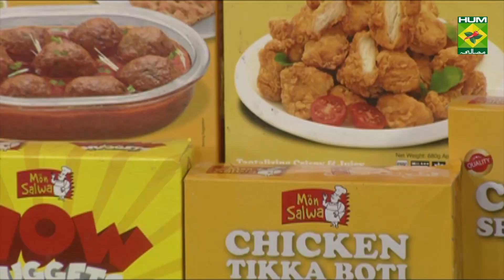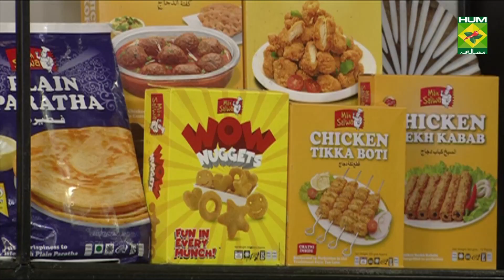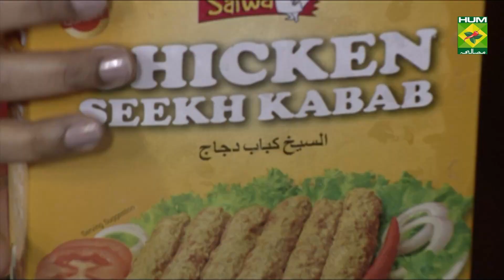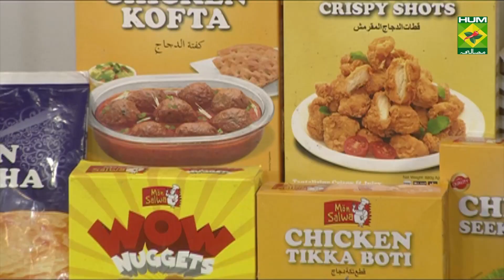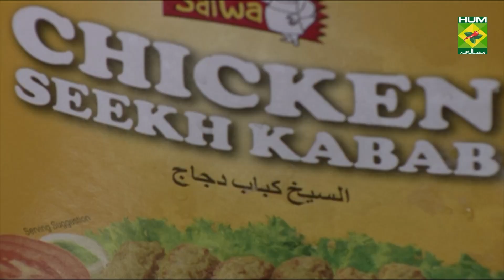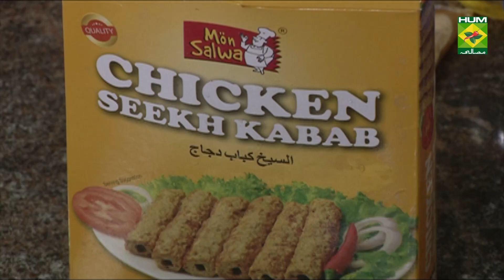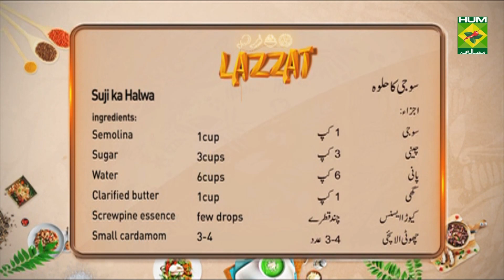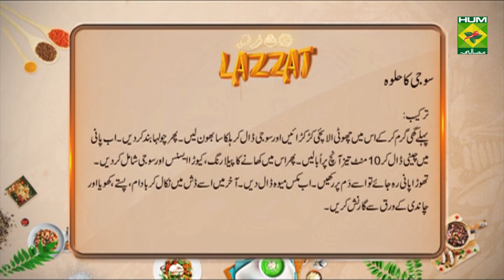Cholay Bhatoray Recipe | Lazzat | Samina Jalil | Desi Food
Cholay Bhatoray is a classic Punjabi dish that will make you cherish Punjabi food like no other dish. Try this recipe over the weekend.

Watch this Masala TV video to learn how to make Cholay Bhatoray and Hot Suji ka Halwa  Recipes. This show of Lazzat with Chef Samina Jalil aired on 11 November  2020.

Cholay Bhatoray :
Ingredients:
Chickpeas (boiled)    2 cups
Whole all spice     1 tbsp
All spice Powder   1 tsp
Nigella Seeds     ¾ tsp
Coriander Powder    1 tsp
Cumin Seeds (chopped)   1 tsp
Ingredients for bhatoray:
Soda      1 pinch
Method:
In a bowl add all the given ingredients and mix. Now knead it, add oil and leave it 3 to 4 hours. Now make small balls and roll it with the help of roiling pin. Then fry in heat oil and take it out. In a pan, add onion and fry. Now add salt, red chili powder, yogurt, tomato paste, ginger garlic paste and mix. Add garam masala and fry well. Then add water and cook until done. Dry the water, now fry well. Add garam masala powder, ginger, coriander, cumin seeds, boiled chickpeas, nigella seeds add and leave on dum, finally add green chilies and green coriander add and mix well then serve.

Suji ka Halwa:
Ingredients:
Semolina    1cup
Sugar    3cups
Water    6cups
Clarified butter  1cup
Screw pine essence  few drops
Small cardamom  3-4
Whole dried milk  ½ cup
Mix dry fruits   as required
Sterling silver paper 1
Method:
Firstly heat clarified butter and roast small cardamom and semolina and switch off the flame. Now add sugar in water and cook at high flame for 10mins. Now add yellow food color, screwpine essence and semolina. When some water is left then simmer it and add mixed dry fruits. Lastly dish it out and garnish it with nuts and sterling paper to serve.